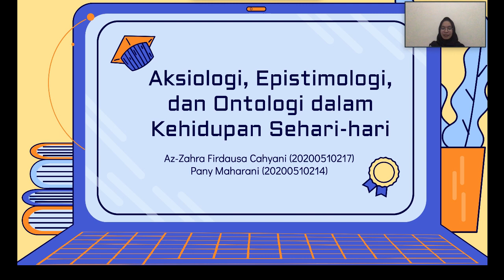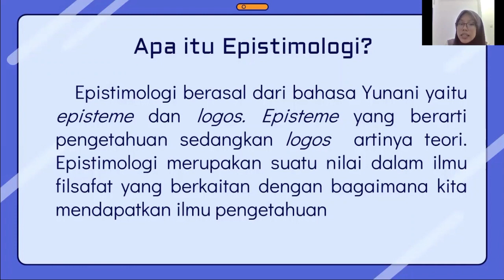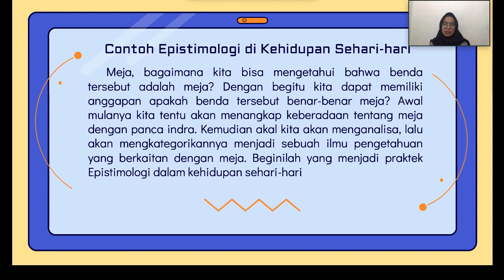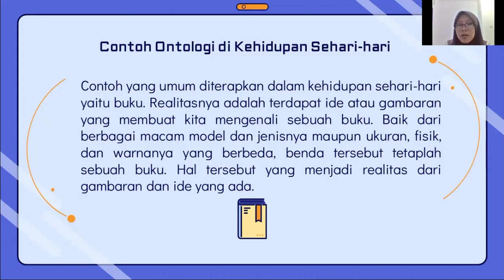Dimensi Filsafat Ilmu dalam Kehidupan Sehari baru by Panny Maharani & Az-Zahra Cahyani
Video yang dibuat mbak Panny & Az-Zahra membuat Filsafat sebagai sesuatu yang berada dalam dataran pemikiran dikemas menjadi sesuatu yang berada dalam dataran praksis. Simak lebih jauh videonya. Terimakasih